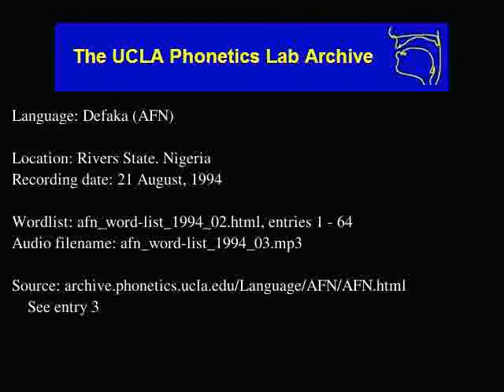Defaka audio: afn_word-list_1994_03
Language family: Defaka; Ijoid; Atlantic-Congo; Niger-Congo;
Rivers State, Nigeria
Date: 8/21/1994

Contributor: Miller Ibiapuowuma, Jacob Bara, Edward Namiesimagha, Paul Blessing